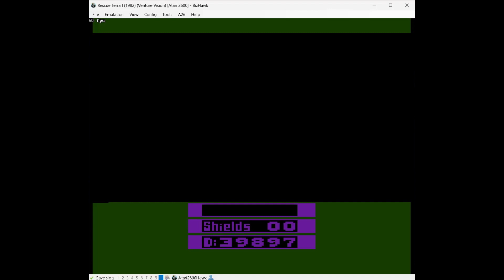Death% [WR] 0:18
World Record 0:18 Speedrun of Death% on Rescue Terra I for Atari 2600.